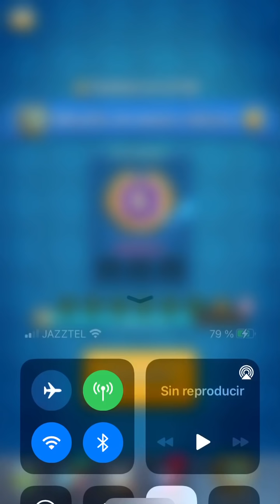Clash Royale 🏆 Desafío Especial 💥Desafío de Mazos Clásicos💥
Clash Royale 🏆 Desafío Especial
💥Desafío de Mazos Clásicos💥

Aquí tenéis el DESAFÍO ESPECIAL 💥 DESAFÍO DE MAZOS CLÁSICOS💥

Espero que guste y quedo a la espera de comentarios.